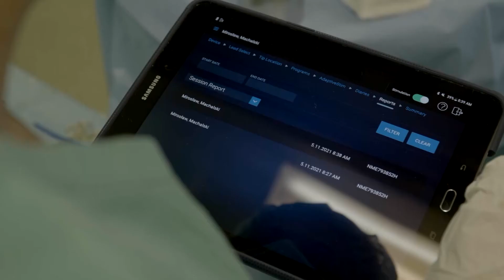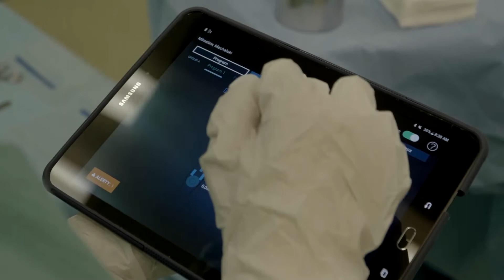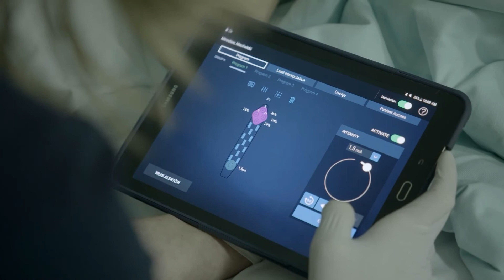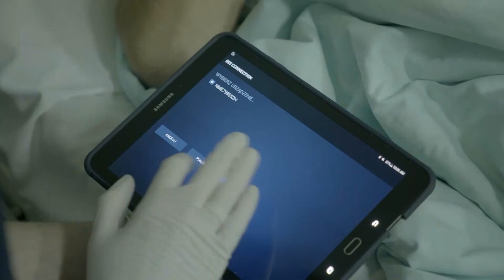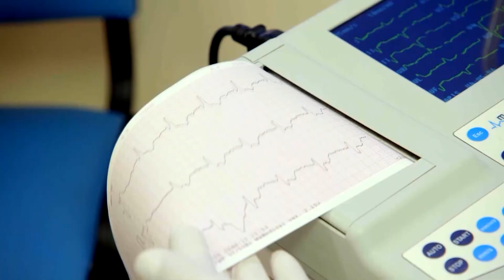Leczenie bólu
Zobacz, kiedy przewlekły ból można leczyć stymulatorem rdzenia kręgowego.